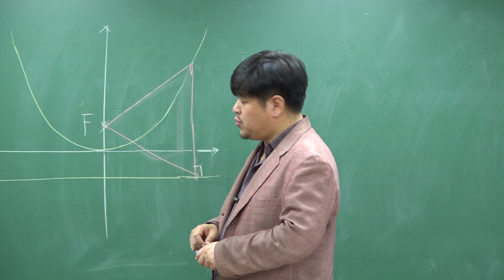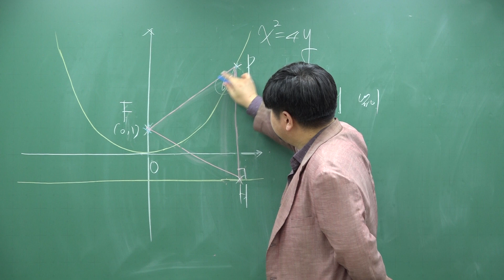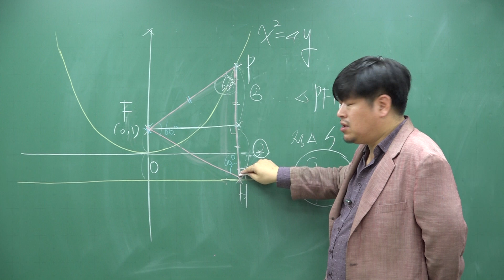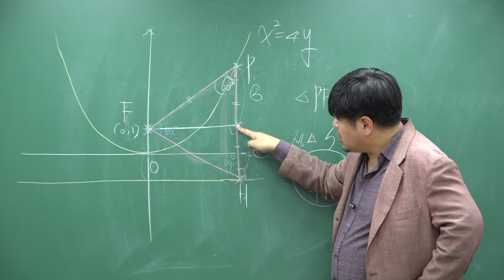[쎈 기하 01 이차곡선] B3 포물선의 정의의 활용; 포물선 위의 점이 주어질때 52